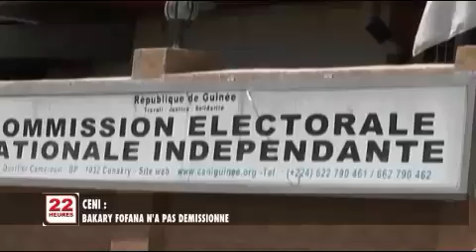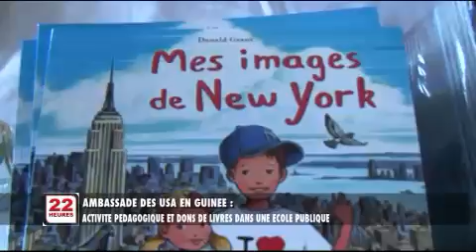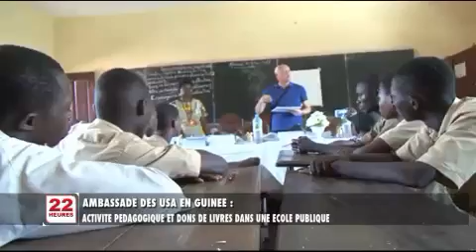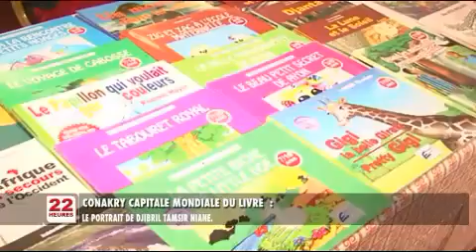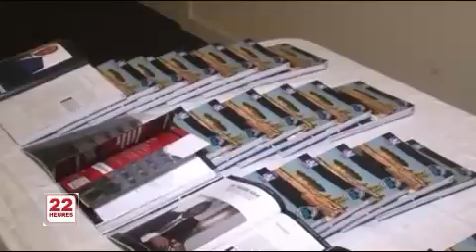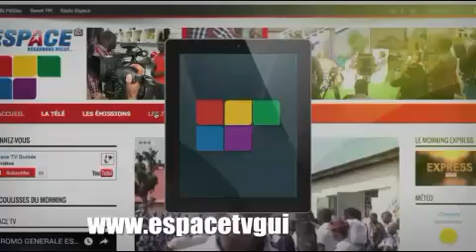Le JT du 26/04/2017 de Espace TV